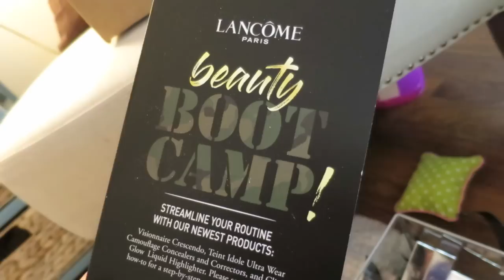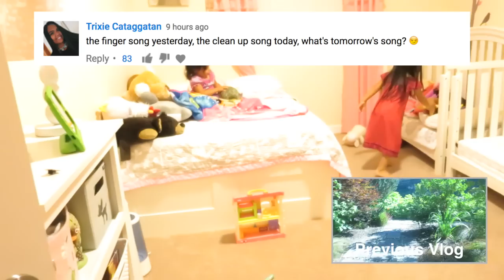IT TASTE SOUR - July 27, 2017- ItsJudysLife Vlogs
Judy's Links

Benji's Links

Vlog Camera We Use:

Blendtec Blender